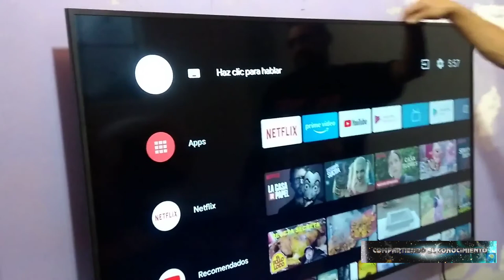Como Instalar Soporte Para Smart TV